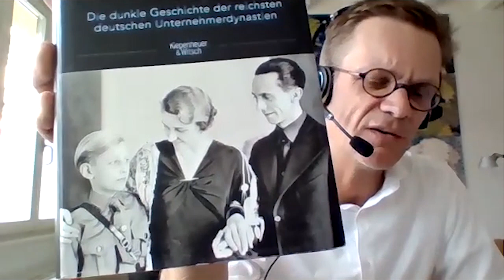S02E01: NAZI BILLIONAIRES: DAVID DE JONG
▶️ Book a free strategy call for your life, leadership or business with Richard

Tom and I delve into the highly-rated 'Nazi Billionaires' by David de Jong.

The book explores the stories of wealthy German industrialists and financiers who supported and benefited from the Nazi regime. The author provides a detailed account of the rise of these families, their close ties to the Nazi Party, their financial support of Hitler's war machine, and their roles in perpetrating the Holocaust.

The author draws on extensive archival research to uncover the hidden history of these families. He also delves into the post-war legacy of these families and their attempts to rebuild their fortunes and reputations in the face of their dark past.

Together, we explore the moral corruption of businesses and discuss what can be done to prevent it.